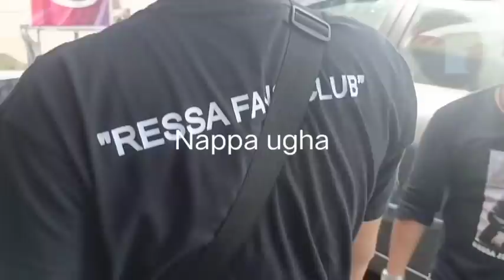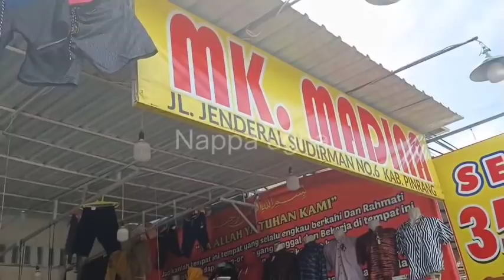kegiatan Ressa pagi ini di pinrang